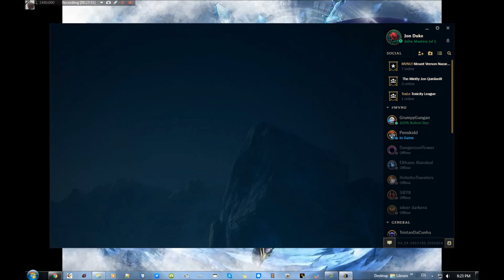FTTT Ep34 Aram with Queen Ashe